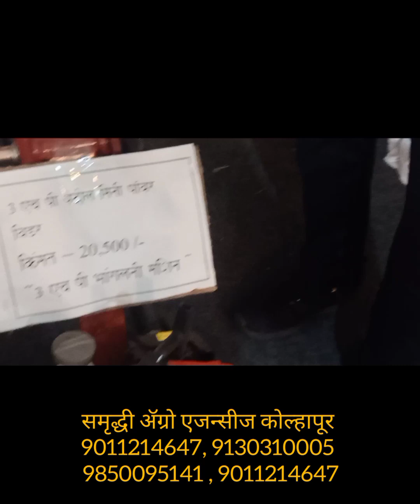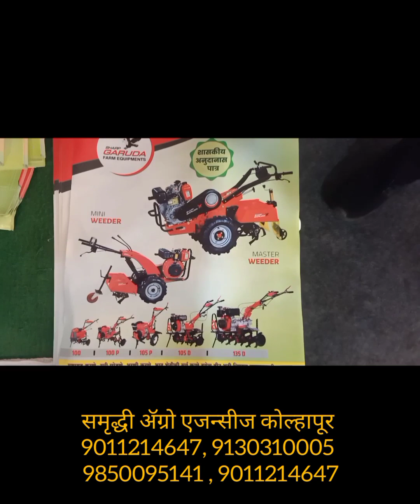सर्वात स्वस्त ट्रॅक्टर dk champion 167 कोल्हापूर कृषी प्रदर्शन 2023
सर्वात स्वस्त ट्रॅक्टर dkchampion 167 कोल्हापूर

अधिकृत वितरक
रत्नाकर बँक समोर, व्यापारी पेठ, शाहूपुरी, कोल्हापूर. मो. 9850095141, 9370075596, 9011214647
समृद्धी ॲग्रो एजन्सीज् गडहिंग्लज शाखा- व्यंकटेश्वरा ॲत्रो एजन्सीज्, दिलायन्स पेट्रोल पंप शेजारी, बंकेश्वर रोड, गडहिंग्लज, मो. 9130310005